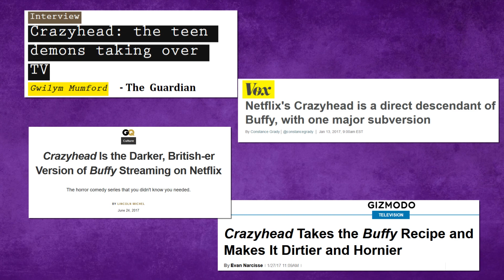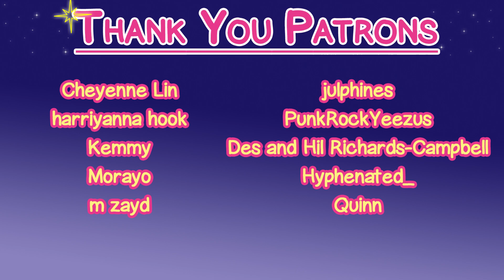Looking Back At Crazyhead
Hello once again I'm back talking about a show that very few people  heard of.